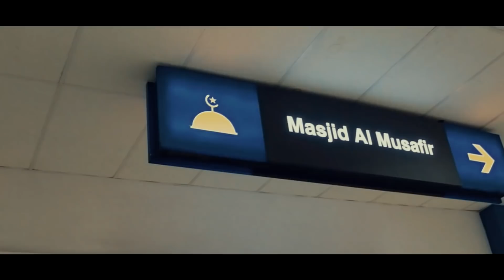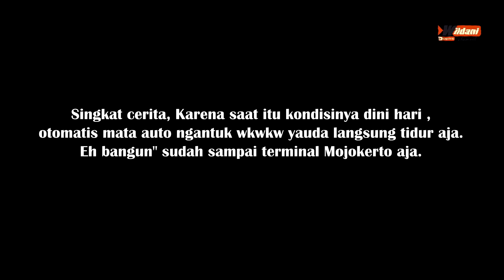Konvoi Bareng Harapan Jaya || Trip Sugeng Rahayu 7173 Semarang.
Sugeng Rahayu W 7173 UZ Semarangan Ijo Lomot.